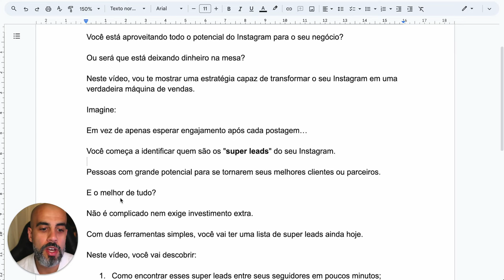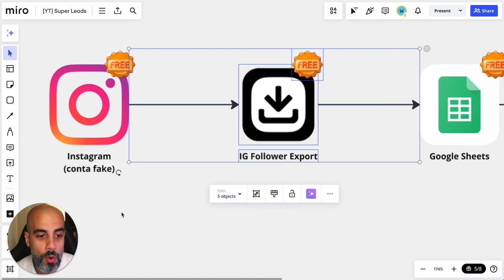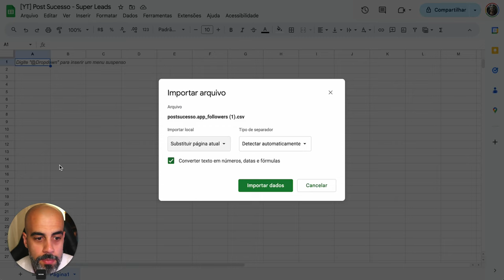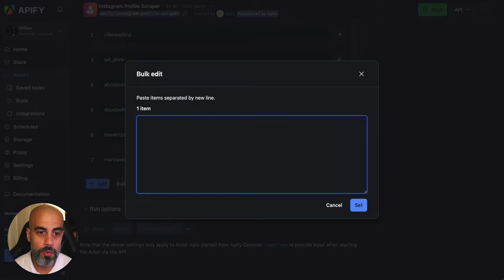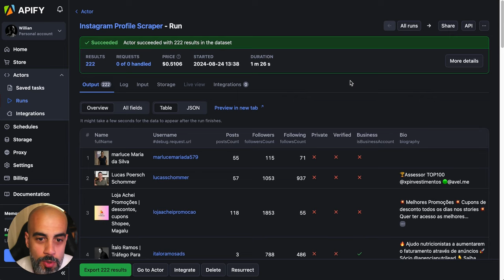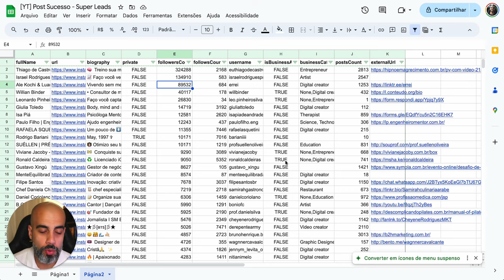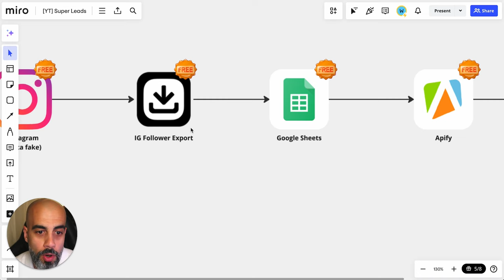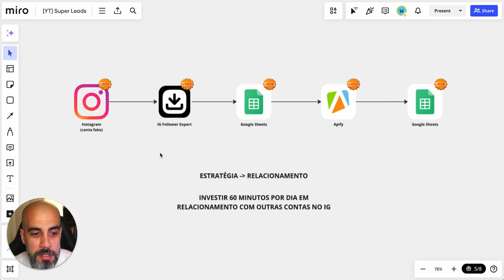Encontre SUPER LEADS no seu Instagram em 5 minutos com esta automação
Seu Instagram está cheio de oportunidades que você nem percebe. Neste vídeo, você vai descobrir como identificar seguidores com potencial de transformar seu negócio (SUPER LEADS). Esqueça truques fáceis — é hora de usar dados reais e automação para crescer de verdade.

Curioso? Assista até o final!

// ASSISTA TAMBÉM //

// FERRAMENTAS //

// PRODUTOS //

// REDES //